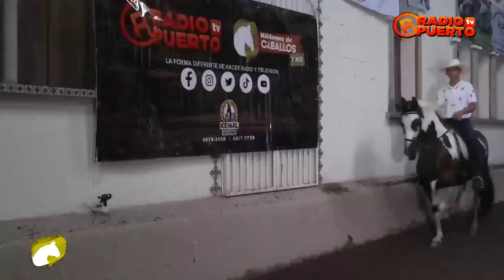PROGRAMA 36 HABLEMOS DE CABALLOS Y MÁS - COPA TIZATE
Se alcanzó el número máximo de bases de datos que puede crear, por lo que la instalación no puede continuar.